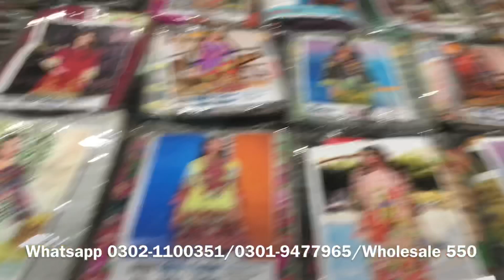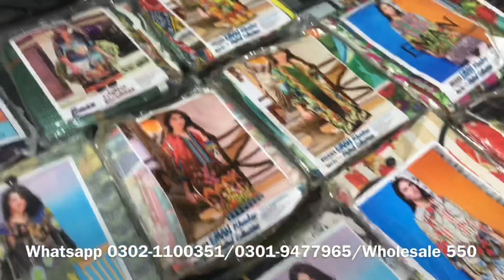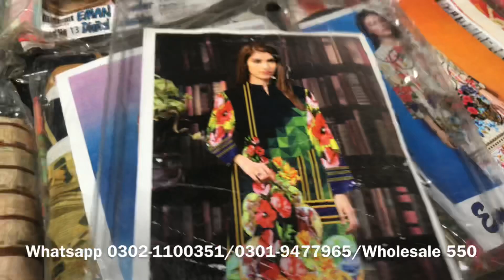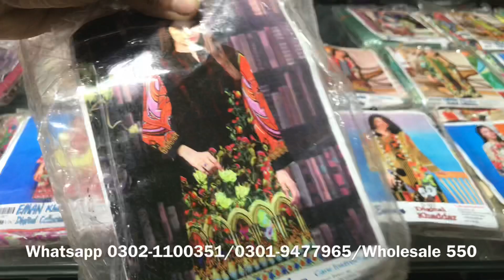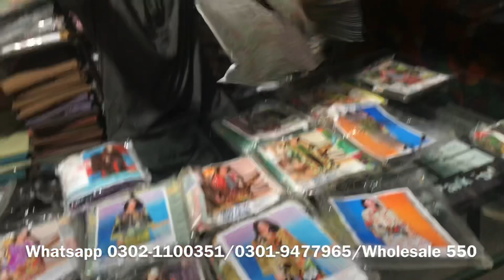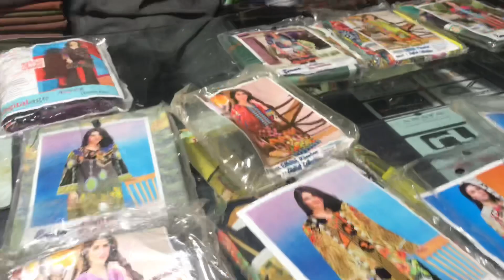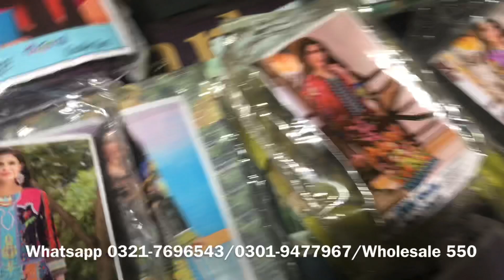Eman Digital Khadar 1Pc Shirt 550 Wholesale | Winter Collection | Market in Pakistan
In today video, I am going to show you Eman Digital Khadar 1PC Shirt Wholesale Price from Faisalabad

Note_